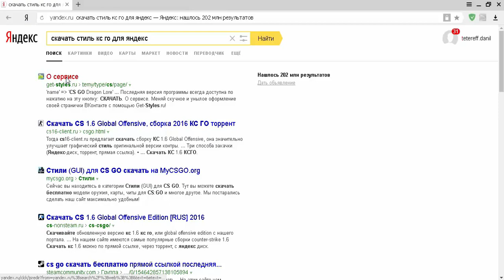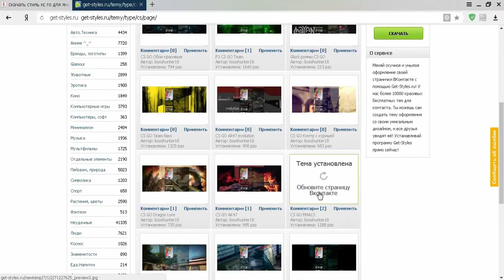УСТАНАВЛИВАЕМ СТИЛЬ КС ГО НА ВК!!!